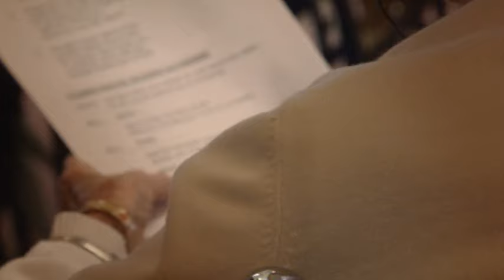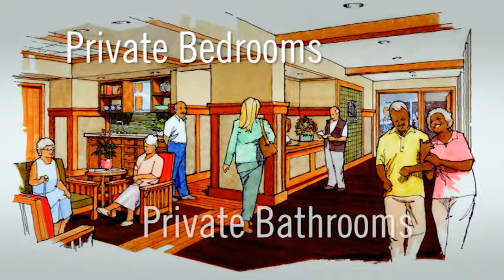Bethesda Rehab & Senior Care Capital Campaign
Bethesda Rehab & Senior Care (formerly Bethesda Home and Retirement Center) is a not-for-profit, long-term care community with a century-long tradition of providing personalized care that encourages older adults to reach their maximum level of independence. The continuum of care we provide includes sheltered care, intermediate care, and skilled nursing care. We are Medicare and Medicaid certified. In addition to our many specialty programs, we also offer short-term rehabilitation, respite care, and adult day care.